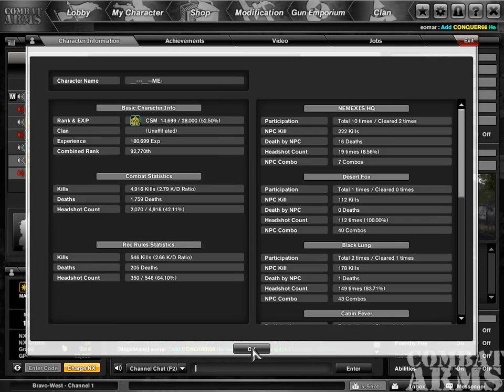Combat Arms Hacker Report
A hacker name __--__--ME has a Desert Fox combo of 40 which = hack